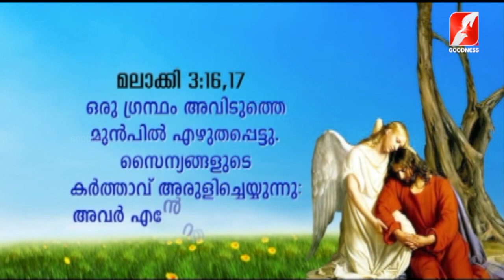പലരേയും അലട്ടുന്ന ഒരു കാര്യം | FR.XAVIER KHAN VATTAYIL || GOODNESS TV